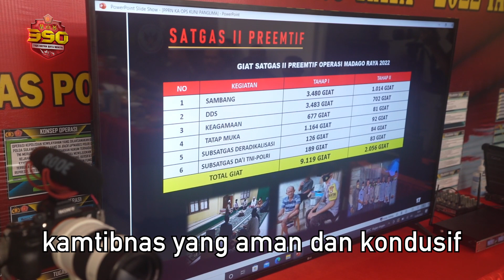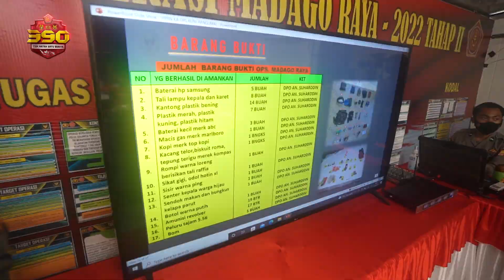Peninjauan Pos Komando Taktis Operasi Madago Raya Di Wilayah Poso, Sulawesi Tengah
Agenda kunjungan Panglima TNI ke wilayah Sulawesi terus berlanjut. Kabupaten Poso, Sulawesi Tengah merupakan salah satu titik yang dikunjungi Panglima TNI. Kunjungan Panglima TNI adalah untuk melihat secara langsung, Operasi Madago Raya di wilayah Poso.

Operasi Madago Raya merupakan operasi gabungan antara TNI dan Polri, yang bertujuan untuk pemberantasan kejahatan terorisme. Sejak dibentuknya Operasi Madago Raya hingga saat ini beberapa terduga teroris .

Panglima TNI berharap agar kesempatan beroperasi bersama dengan pihak kepolisian  ini menjadi ruang yang baik bagi para personel TNI untuk belajar tentang berbagai prosedur dalam bertindak.